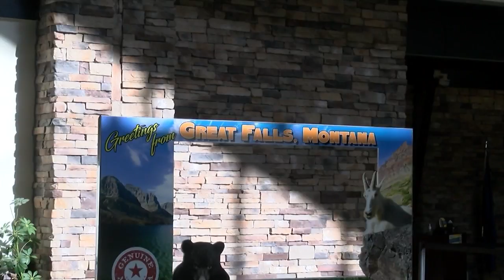$26M in safety and infrastructure grants awarded to 17 Montana airports